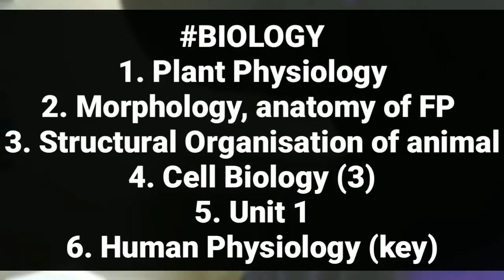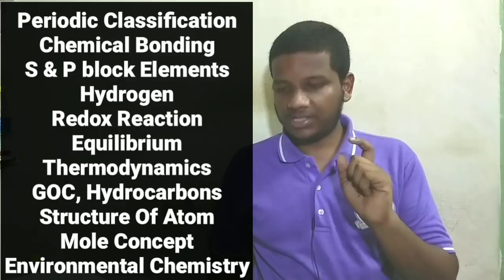Neet 2021 One Month Strategy | Timetable Subjectwise | CBSE Class 12 Postponement | Neet Latest